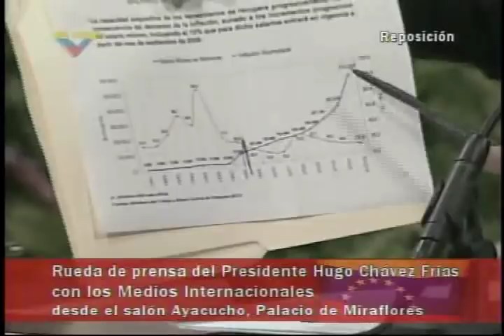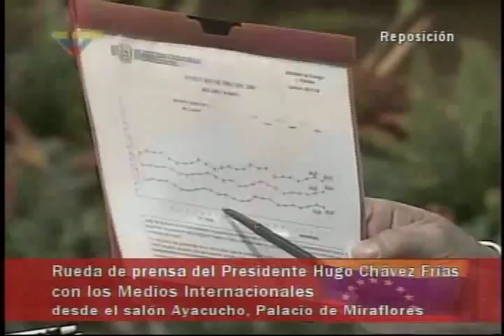(2006) Rueda de prensa completa del Presidente Hugo Chávez con medios internacionales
Realizada el 11 de agosto de 2006.